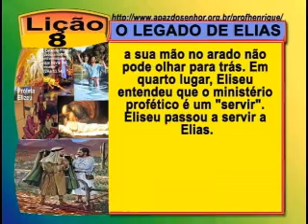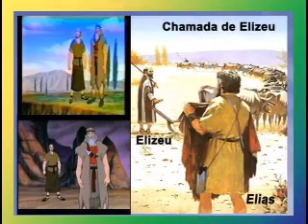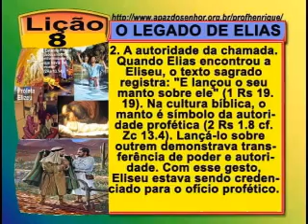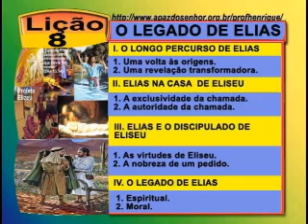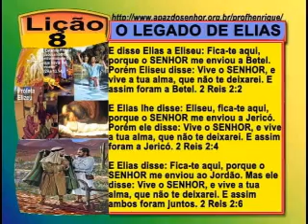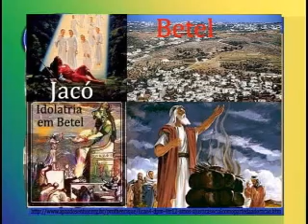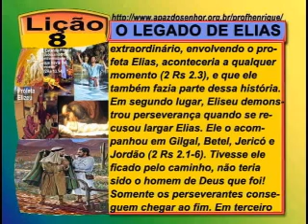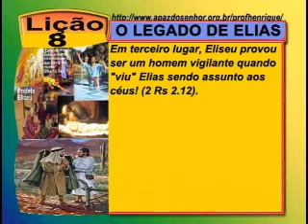LEGADO DE ELIAS, Lição 8, 4pte, 1Tr13, Ev Henrique, EBD NA TV